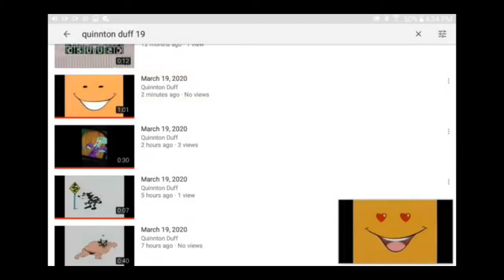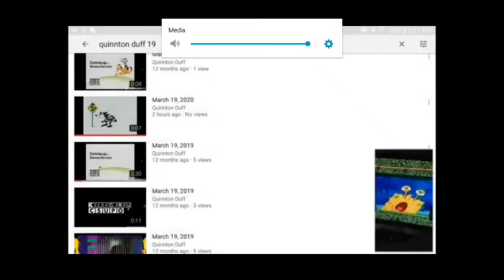March 19, 2020